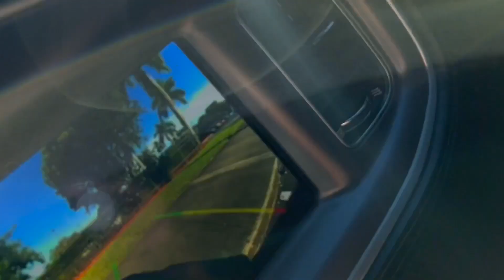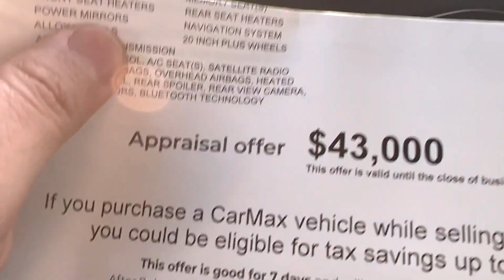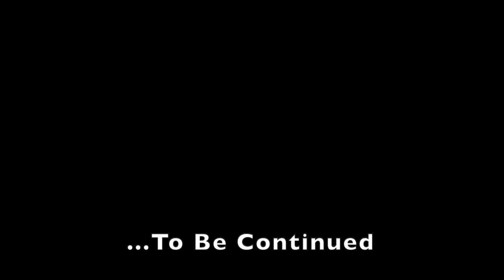How Much Carmax, Carvana, and Vroom Offered For My 2019 Scatpack?!?!? .... After 2 Months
Today we discuss the offers I'm getting from Carmax, Carvana, and Vroom for my 2019 Charger Scatpack.